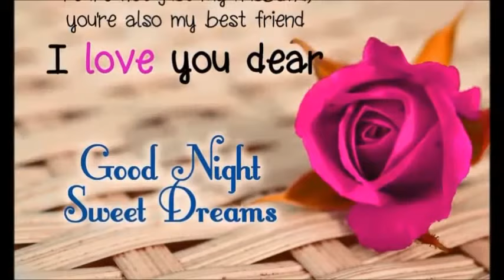गुड नाइट वीडियो डाउनलोड फॉर व्हाट्सएप्प, good night video for WhatsApp download YouTube 3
गुड नाइट वीडियो डाउनलोड फॉर व्हाट्सएप्प, good night video